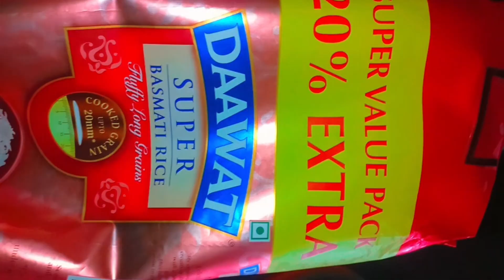తినే కొద్ది తినాలనే లాంటి రుచి గల పచ్చి రొయ్యలు కోడిగుడ్ల పులవు Prawns and eggs pulaav